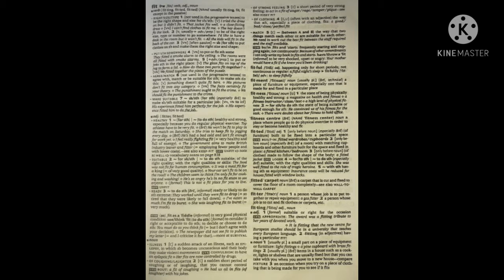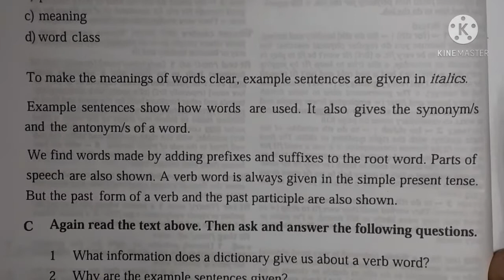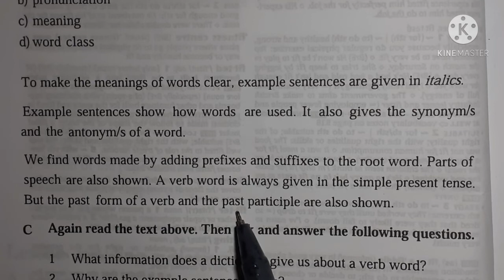Using a dictionary, Class-8 (JSC/JDC) English for Today, Unit-4 "Check your reference" Lesson-2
এই ভিডিওতে ২০২১ সালের নতুন সিলেবাস অনুযায়ী উক্ত লেসনের  বাংলা অর্থ এবং ইংরেজি উচ্চারণ দেখানো হয়েছে।